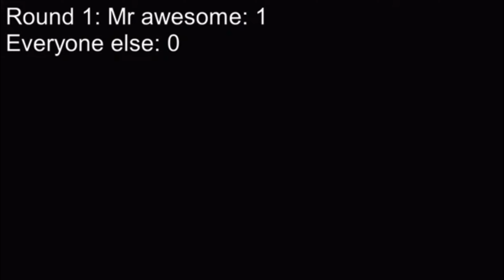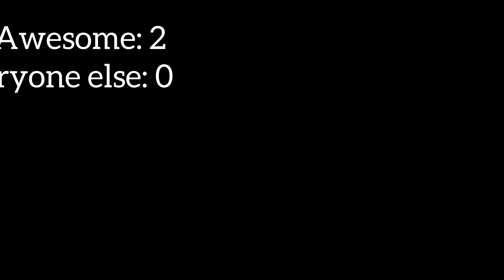Playing Directing Pete’s Battle Royale (Remastered)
This is a reupload of our most popular video which was edited very badly with a lot of glitching. This edit is good and without glitches, I hope you enjoy